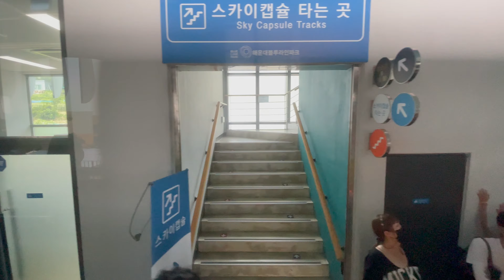해운대 해변열차 Busan Beach Train | 기차여행 4K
부산광역시 해운대구 미포에서 출발해 달맞이터널, 청사포, 다릿돌전망대, 구덕포를 거쳐 송정까지 운행하는 관광열차 주행영상이다. 총 4.8km 구간이고, 바다쪽과 산(시가지)쪽을 바라보고 갈 수 있다. 달맞이 고개 넘어 해무가 보여 더 멋져 보인다. This is a video of a tourist train driving from Mipo, Haeundae-gu, Busan, through Dalmaji Tunnel, Cheongsapo, Daritdol Observatory, and Gudeokpo to Songjeong. It is a total of 4.8km, and you can look at the sea and the mountain(city). You can see the sea fog over the Dalmaji Pass, making it look better.

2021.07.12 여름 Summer